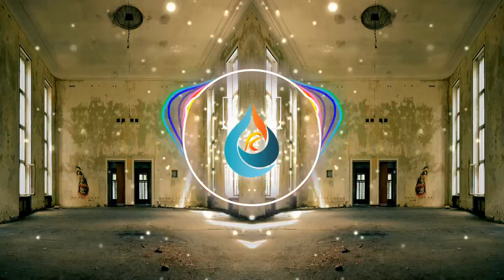Aero Chord - Time Leap [No Copyright Music]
for useful for Video Making
Track :    Aero Chord - Time Leap
Track Duration:   00:03:40
Music provided No Copyright